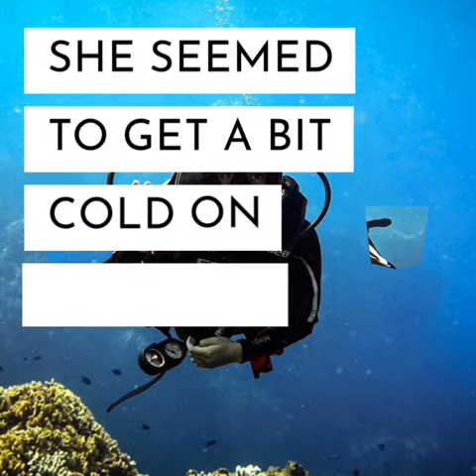Bene, the whale shark skin girl!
Have you met Bene, our whale shark skin girl? No? Well get your stuff together and book a course with her! Here's a quick story of how she got into padipros world and became a PADI Divemaster. But that was some time ago. Now she's a PADI Open Water Scuba Instructor and, most likely, it's not the end ;)